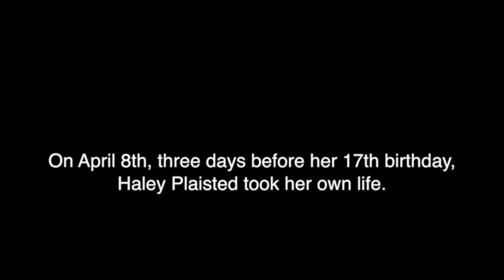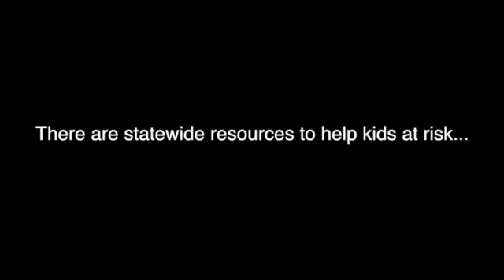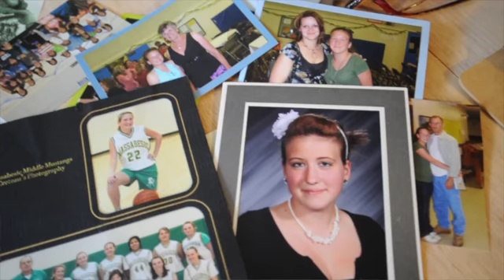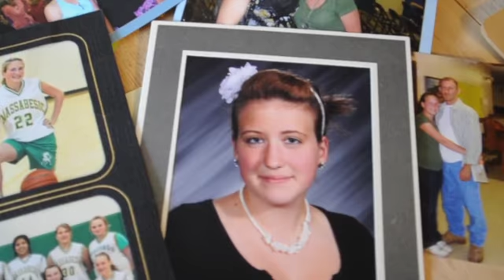Haley Plaisted Suicide